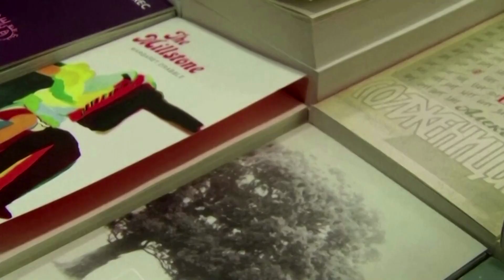Novelist Salman Rushdie stabbed at New York lecture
Salman Rushdie, the Indian-born novelist who spent years in hiding after Iran urged Muslims to kill him because of his writing, was stabbed in the neck onstage at a lecture in New York state on Friday (Aug 12) and airlifted to a hospital, police said.

VIDEO: REUTERS